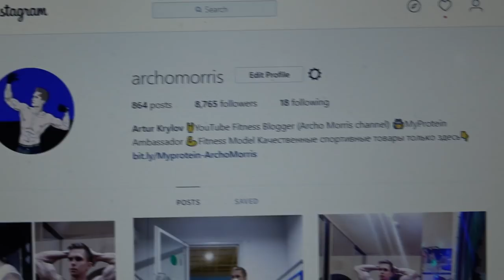Нереальные силовые показатели ХАЛКА! Жим лежа, Жим на плечи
Проверили Власа на силовые показатели. Результаты конечно же удивили. Делал жим лежа, жим сидя на плечи в смите и жим стоя с гантелями с максимальным весом.